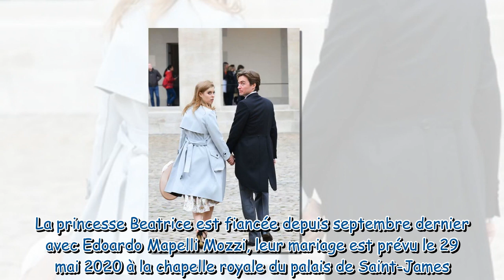Mariage de la princesse Beatrice : pourquoi le scandale de son père Andrew lui a causé des soucis